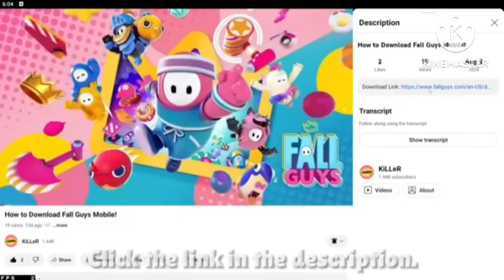Fortnite Mobile Virus